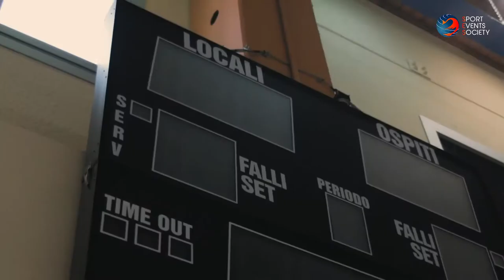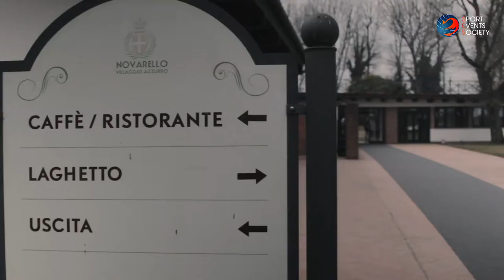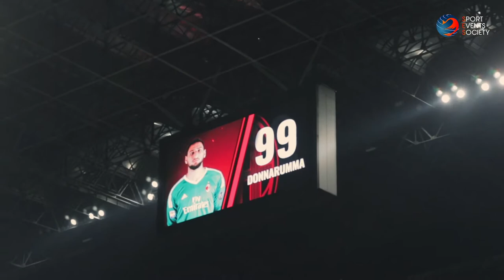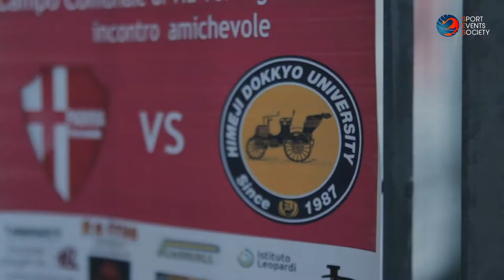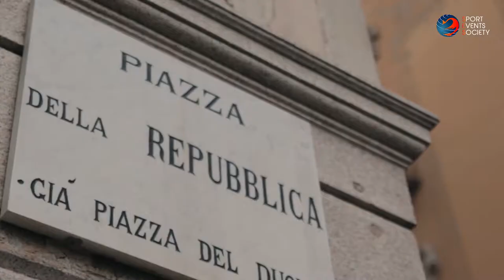Himeji Dokkyo University female | Novarello 06-12/03/2018